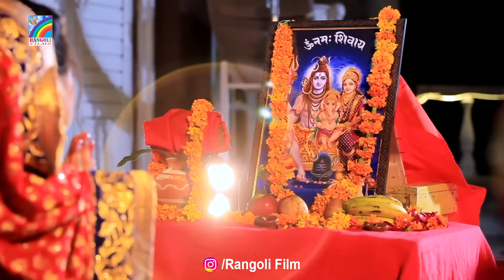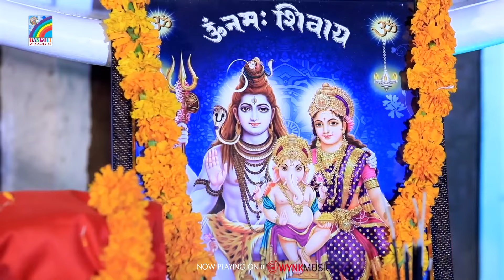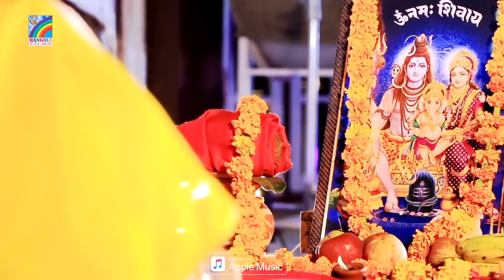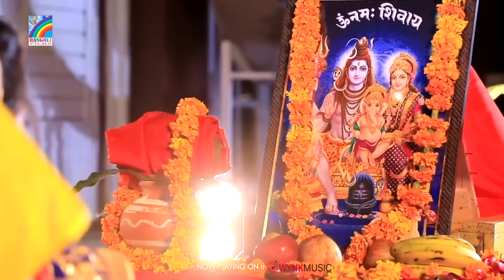Teej Geet Katha | Pooja Yadav | Teej Vrat Katha | Teej Special 2023 | Bhojpuri Teej Song 2023